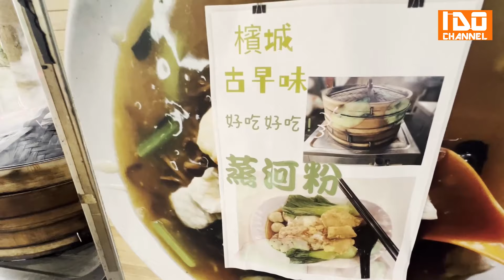槟城浮罗山背新开张正宗的广式蒸河粉一盘不够吃，滑软粉糯上桌被疯抢连汤汁也不剩，阿pi面这汤面的味道有点怪，有点像咖喱面，有点像卤面，有点像福建面，很复杂又很好吃的“怪味”面 Penang 2021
槟城浮罗山背新开张正宗的广式蒸河粉一盘不够吃，滑软粉糯上桌被疯抢连汤汁也不剩，阿pi面这汤面的味道有点怪，有点像咖喱面，有点像卤面，有点像福建面，很复杂又很好吃的“怪味”面

每天开放 Open Daily 630AM UNTIL 10300AM
星期一关闭
地址：
BP Views Kopitiam
11000 Balik Pulau, Penang

[ Multilingual subtitle ENG/ Indonesian / Thai / Vietnamese / Filipino / Korean / Japanese  / Italian / Spanish / German / French  ]

# FishMeatFriedBeeHoon
Lok Bak
# 炒粿条RM6.00
keywords *
kopitiam near me
kopitiam bukit mertajam
kopitiam penang
kopitiam lowyat
kopitiam classic
kopitiam kita
kopitiam perda
kopitiam alma
kopitiam asia pacific sdn bhd
kopitiam alor setar
kopitiam around me
kopitiam at petaling street
kopitiam asia pacific
a b kopitiam
definition of a kopitiam
kopitiam bayan lepas
kopitiam breakfast penang
kopitiam bukit jalil
kopitiam bandar perda
kopitiam bayan baru
kopitiam breakfast
kopitiam coffee
kopitiam cafe
kopitiam cup
kopitiam chair
kopitan classic penang
kopitiam cheras
v.c kopitiam
kopitiam drama
kopitiam double shot
kopitiam design
kopitiam drinks
kopitiam damansara
kopitiam desa
kopitiam delivery
dharith kopitiam
kopitiam d malaysia
old time kopitiam
d malaya kopitiam
d klasik kopitiam kubang kerian
double d kopitiam
d kulim kopitiam
old time kopitiam halal
kopitiam english
kopitiam eton
kopitiam equipment
kopitiam eggs
kopitiam email
kopitiam enak
kopitiam express
e kopitiam klang
kopitiam e card
muar e kopitiam
muar e kopitiam menu
muar e kopitiam halal
muar e kopitiam haji ahmad
muar e kopitiam kuantan pahang
station kopitiam e curve
kopitiam food
kopitiam forum
kopitiam franchise
kopitiam food near me
kopitiam furniture
kopitiam for sale
kopitiam font
kopitiam for breakfast
kopitiam georgetown
kopitiam galok
kopitiam gombak
g town kopitiam
kopitiam halal penang
kopitiam halal near me
kopitiam halal
kopitiam hailam
kopitiam halal kuala lumpur
kopitiam history
kopitiam heung kee
kopitiam hai peng
kopitiam h scha
h ong h kopitiam
kopitiam in penang
kopitiam in kl
kopitiam in english
kopitiam in klang
kopitiam ipoh
kopitiam in malaysia
kopitiam interior design
kopitiam in klang valley
kopitiam i card
kopitiam johor bahru
kopitiam jb
kopitiam jerteh
kopitiam jj
kopitiam jalan datuk kumbar
kopitiam jerantut
kopitiam jalan ipoh
kopitiam jia jia le
jcube kopitiam
kopitiam kheng hai
kopitiam kampung selamat penang
kopitiam kuala lumpur
kopitiam kepala batas
kopitiam kaki bukit
kopitiam kota bharu
kopitiam kota damansara
kopitiam logo
kopitiam lyn
kopitiam lowyat finance
kopitiam layout
kopitiam lipis
kopitiam loh
kopitiam lowyat forum
l & l kopitiam
kopitiam menu
kopitiam meaning
kopitiam malaysia
kopitiam menu malaysia
kopitiam mahkota cheras
kopitiam marble table
kopitiam melaka
kopitiam malaya
hayaki kopitiam (m) sdn. bhd
kopitiam nyc
kopitiam near penang airport
kopitiam near me halal
kopitiam ntv7
kopitiam near me now
o&n kopitiam
o & n kopitiam penang
cafe n kopitiam
kopitiam oug
kopitiam old klang road
kopitiam ost
kopitiam open near me
kopitiam open now
kopitiam opposite lam wah ee
kopitiam one utama
kopitiam outlets
kopitiam @ o & s restaurant
o o kopitiam
o&s kopitiam pj
o town kopitiam
lepak kopitiam o'connor
kopitiam penang halal
kopitiam parit buntar
kopitiam petaling street
kopitiam petaling jaya
kopitiam puchong
kopitiam pj old town
kopitiam quotes
kopitiam qq
kopitiam qq plaza indonesia
kopitiam qr code
kopitiam qq patal senayan
kopitiam queensbay mall
kopitiam qq pacific place
kopitiam qq fx
kopitiam restaurant
kopitiam roti bakar
kopitiam robot
kopitiam round table
kopitiam restaurant near me
kopitiam seberang jaya
kopitiam sitcom
kopitiam series
kopitiam shah alam
kopitiam singapore
kopitiam subang
kopitiam ss2
o&s kopitiam
julie's.kopitiam
house kopitiam
kopitiam table
kopitiam tv series
kopitiam teluk intan
kopitiam tv3
kopitiam taiping
kopitiam tanjung malim
kopitiam table set
kopitiam tong kee
kopitiam ukir mall
kopitiam uncle
kopitiam usj
kopitiam uptown
kopitiam under the big tree
kopitiam ukir mall alor setar
kopitiam vic park
kopitiam velocity
kopitiam voucher
kopitiam white house
kopitiam wikipedia
kopitiam wan tan mee
kopitiam wang
kopitiam with aircon